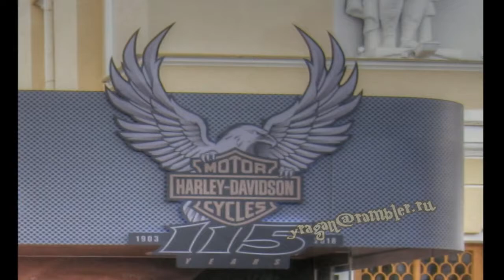5 августа Петербург MOTOR HARLEY_DAVIDSON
Петербург MOTOR  HARLEY_DAVIDSON